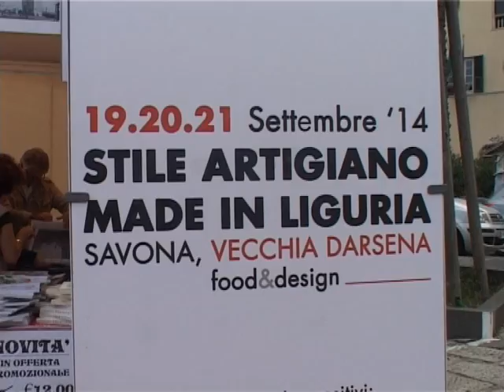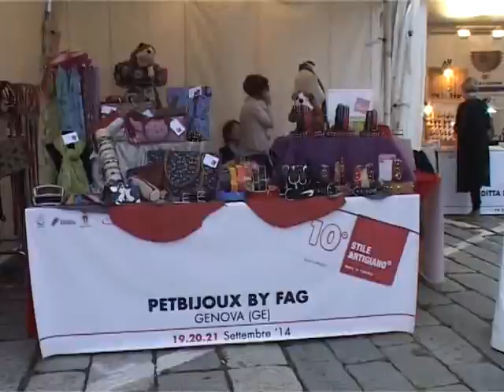SAVONA:STILE ARTIGIANO 2014